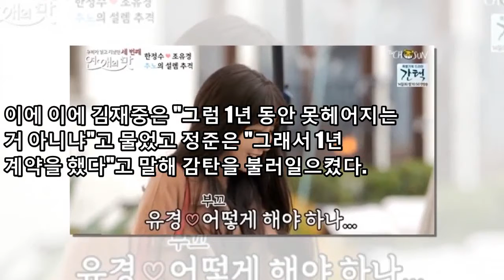[속보] 한정수가 은둔생활 고백 ... 김주혁 의 출발에 대한 진실을 밝히십시오, 여친과의 이별에 큰 충격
한정수가 은둔생활 고백 ... 김주혁 의 출발에 대한 진실을 밝히십시오, 여친과의 이별에 큰 충격